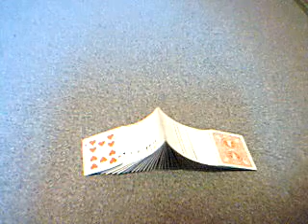Challenge for kurydbest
challenge entry